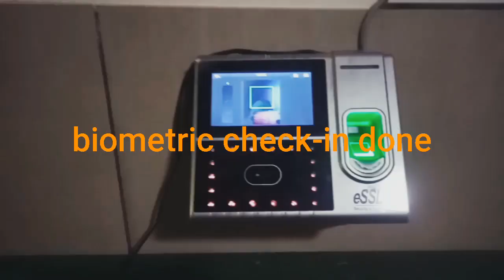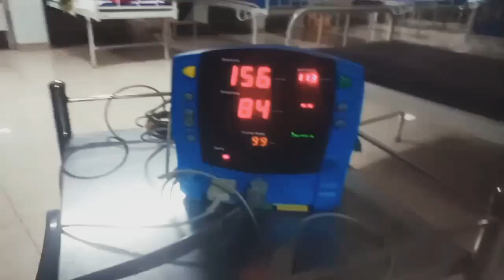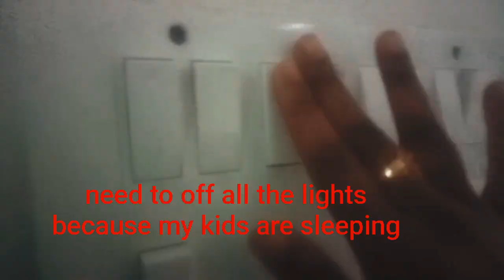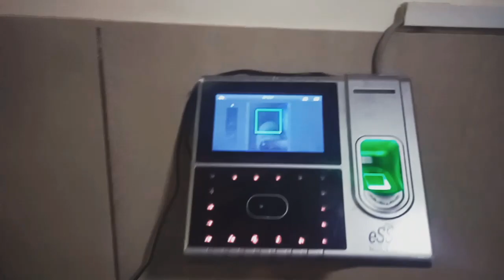My night shift vlog|Nurse routine|8pm to 8am|12 hours duty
If you want to give any suggestions you can share through comment

outing vlog

hair cut prank with granny